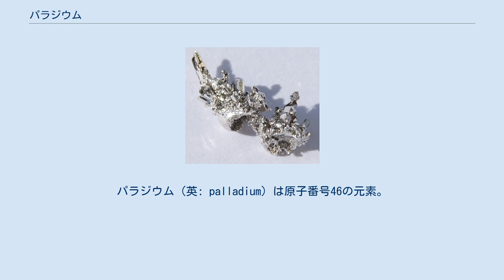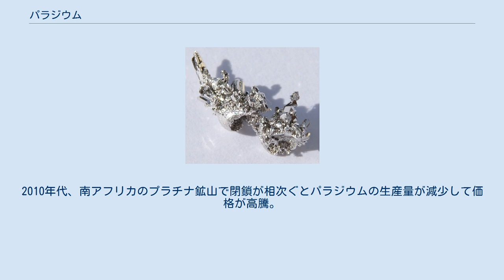パラジウム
ウイリアム・ウォラストン
パラジウム（英: palladium）は原子番号46の元素。
元素記号は Pd。
白金族元素の1つ。
貴金属にも分類される。
 常温、常圧で安定な結晶構造は、面心立方構造 (fcc)。
銀白色の金属（遷移金属）で、比重は12.0、融点は1555 °C（実験条件等により若干値が異なることあり）。
酸化力のある酸（硝酸など）には溶ける。
希少金属の1つ。
 名前はこの前年に発見された小惑星パラス (pallas) にちなんだもの。
 自分の体積の935倍もの水素を吸収するため、水素吸蔵合金として利用される。
加工のしやすさから電子部品の材料としても使われたが、供給シェアの6割をロシアに依存しており、価格が不安定なことからニッケルなどの金属への代替が進められている。
 特筆すべきは歯科治療（インレー）に使われる合金としての利用が挙げられる。
いわゆる銀歯は金銀パラジウム合金で、20%以上のパラジウムを含有する。
 貴金属としてジュエリーにも利用されている。
 最も多いのは、プラチナ950や900の、またホワイトゴールドの割り金としての利用である。
プラチナの場合は硬さの調節と色調のため、ホワイトゴールドは金色の白色化のために利用される。
近年、価格の高いプラチナや、ホワイトゴールドに替わって、パラジウムをメインに使用した合金のジュエリーが生産され始めている。
パラジウムは鋳造時にガスを大量に吸い込んで鬆（す）が出やすく、大気中でのろう付も枯れやすく難しいため、最近までジュエリーに加工されなかったが、技術の進歩で開発が進んで新しいジャンルとして注目されている。
 ジュエリー用パラジウム合金は、ISO9202、JIS-H6309が、Pd950と、Pd500を品位区分として定めている。
また、CIBJO（国際貴金属宝飾品連盟）は、前記2種に、Pd999を加えている。
Pd950は、ネックレスやリングなどの一般的なジュエリーに用いられている。
Pd500は、銀との合金として、ソフトホワイトの名称で変色しない銀合金として用いられていた時代があったが、現在は銀合金というよりパラジウム合金として認知されている。
 造幣局の貴金属品位証明制度は、金、銀、プラチナ合金の品位検定を行っているが、パラジウム合金は品位検定を行っていない。
 工業的には自動車の排気ガス浄化用の触媒（三元触媒）やエチレンからのアセトアルデヒドの合成（ワッカー酸化）に用いる触媒など、様々な反応の触媒として使われている。
有機合成分野においては接触還元の触媒として、活性炭に担持させたパラジウム炭素が常用される。
また主にホスフィン錯体が、クロスカップリング反応やヘック反応などC-C結合生成反応の触媒として用いられる。
実験室から工業レベルまで応用範囲は広く、これらパラジウム触媒を用いる反応の開発に対し、リチャード・ヘック・根岸英一・鈴木章らに2010年のノーベル化学賞が贈られている。
 1803年にイギリスの化学者、物理学者ウイリアム・ウォラストン (W. H. Wollaston) によって発見。
 2007年において世界の産出量のうち、ロシアが44%、南アフリカ共和国が40%、カナダが6%、アメリカ合衆国が5%を占める。
 パラジウムは、プラチナやニッケルなどの副産物として生産されるため、生産量は主産物の産出動向に左右される。
2010年代、南アフリカのプラチナ鉱山で閉鎖が相次ぐとパラジウムの生産量が減少して価格が高騰。
2018年には過去最高を記録した。